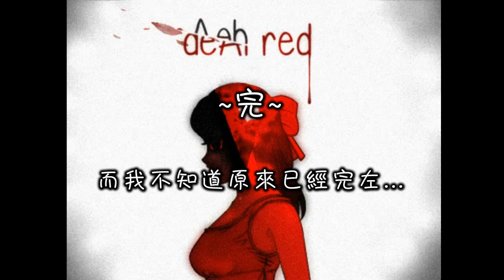【DEAR RED優先場】史上最快完既RPG?唔使20秒!!